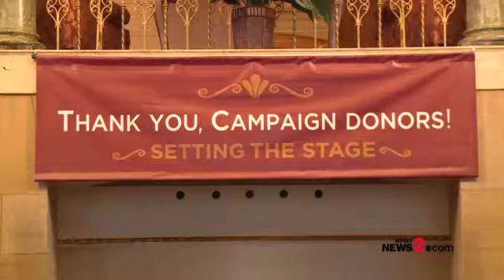A Look Inside The Newly Renovated Carolina Theater in Greensboro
The Carolina Theatre revealed the first phase of its $2.5 million renovation. Betty Cone and her husband, Benjamin Cone Jr., cut the ribbon on the renovated auditorium, which will be named after them.